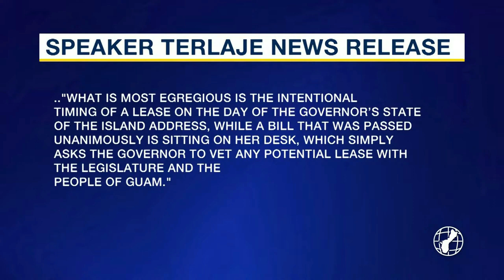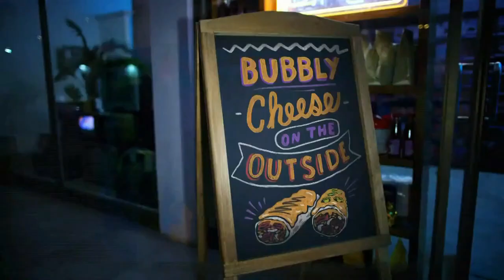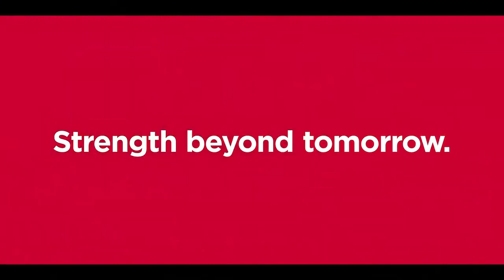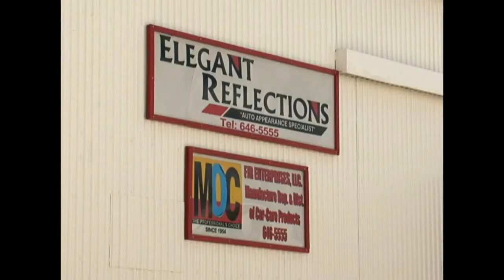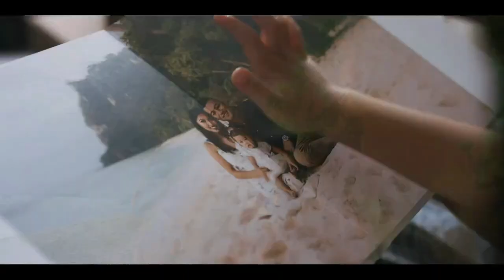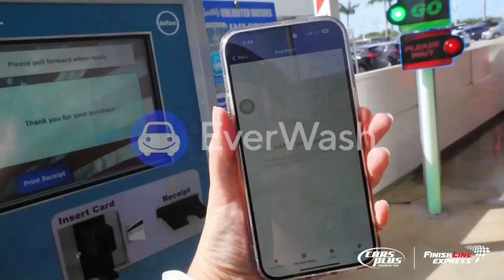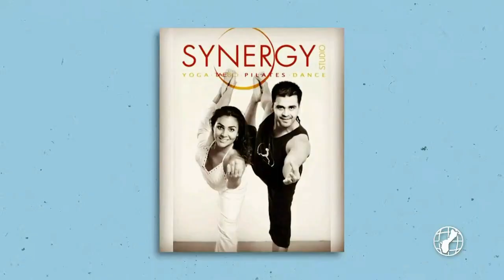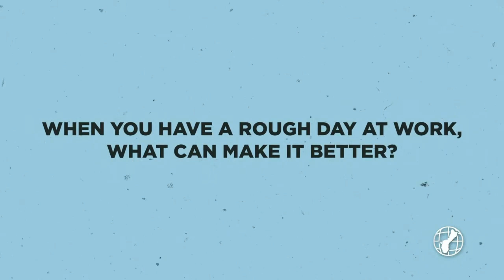KUAM News LIVE: March 15, 2023